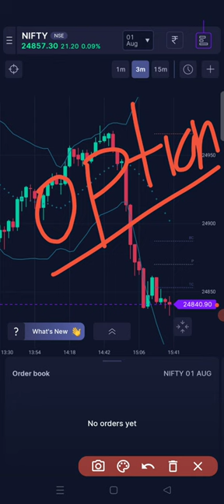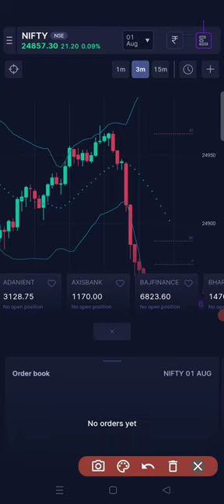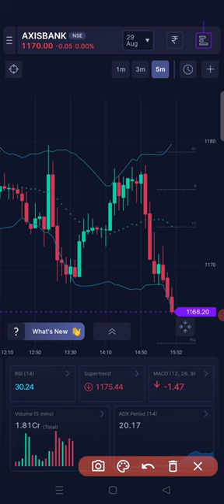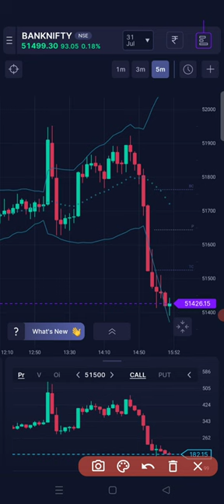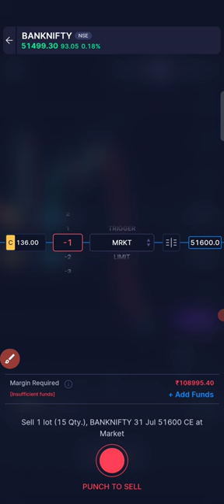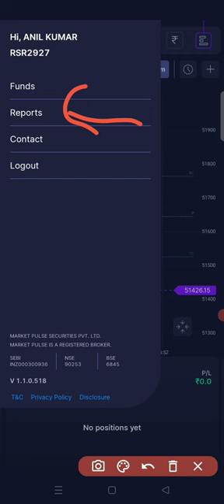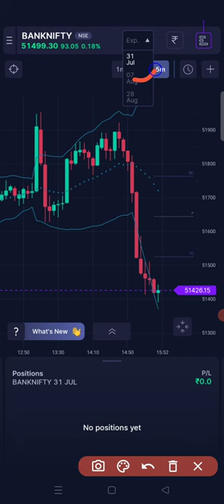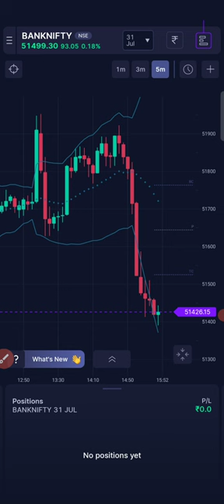New Punch Demat Mobile App demo ! Punch Mobile app for option trading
All about punch demat mobile app

Open Demat with us get unlimited support
Angel Broking-

Whatssapp or call for support and queries - 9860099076